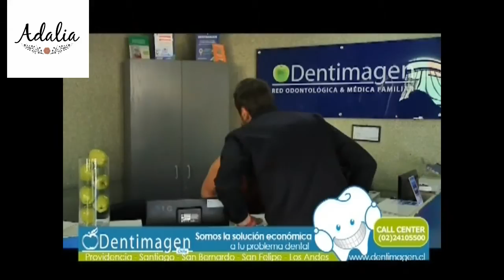Camila Sanhueza - Desfile Adalia - Moda - Desde los pies a la cabeza